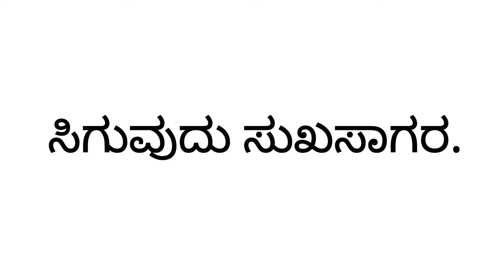Students kavana | CinspireinU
Chennanagouda C, Bagewadi
Bellary, Karnataka, India.

ನಿನ್ನ ನಂಬಿ ಸಾಗು||

learn & listen from others but absorb it in Your own way II